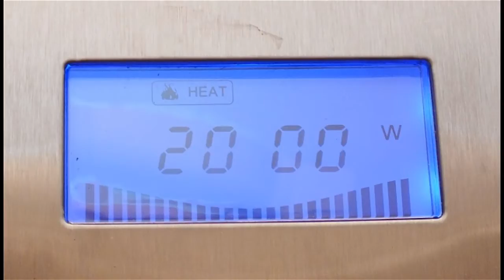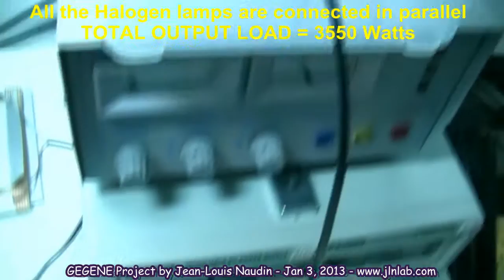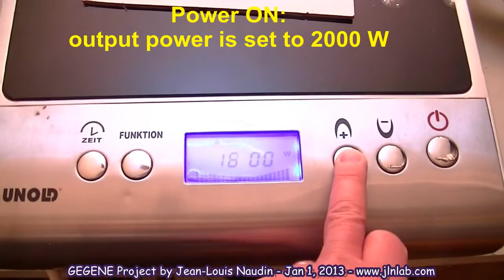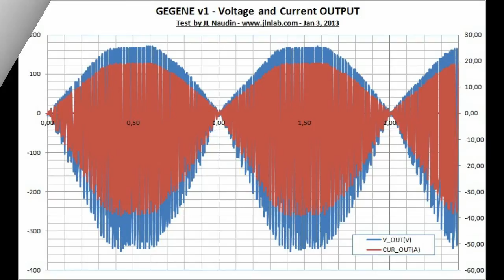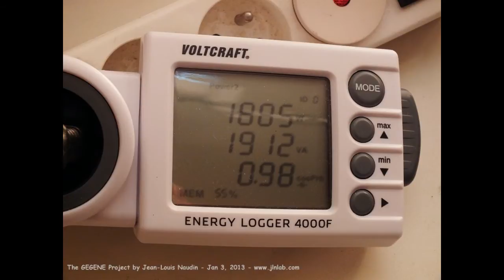GEGENE Tested at full POWER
Here a video about the test of the GEGENE loaded at full power with 3550 Watts of halogen lamps while the power input is limited to 2000 watts...